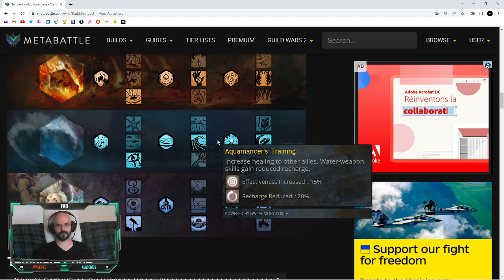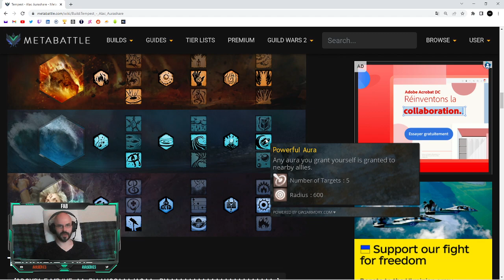GUILD WARS 2 - McM en tempest (céleste puis ménestrel) - Episode 138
LIVE Youtube, Twitch, X : Mardi Mercredi Vendredi Samedi Dimanche 19h

Pour me soutenir :
Vous pouvez bien entendu m'aider gratuitement avec un like, un commentaire, en partageant, avec votre prime sur Twitch, etc.

Merci à tous ceux qui me soutiennent d'une manière ou d'une autre !